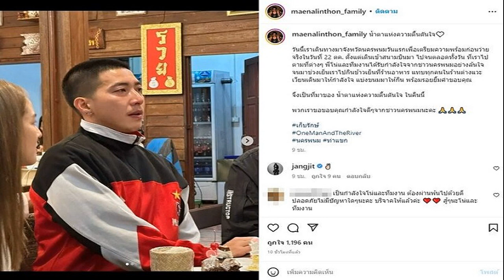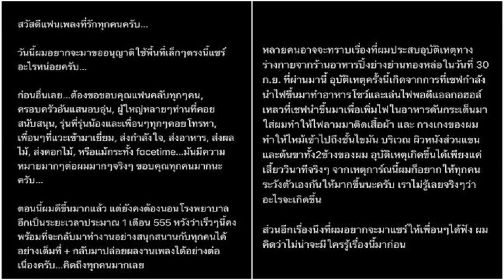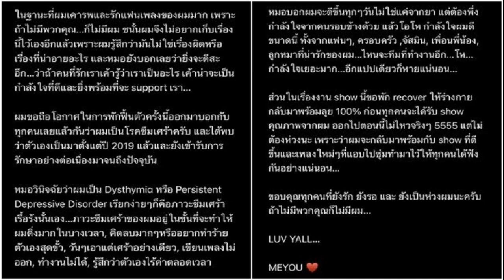โรนัลโด แจงแล้ว หลังก่อเรื่องฉาว จนถูกแมนยู ตัดชื่อออก นัดเยือนเชลซี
โรนัลโด ออกแถลงการณ์ หลังก่อเรื่องน่าผิดหวัง จนถูกแมนยูลงโทษ ตัดออกจากทีม นัดเยือนเชลซี ชี้อารมณ์ชั่ววูบ ยันพร้อมทำงานหนักเพื่อยอดทีมนี้
วันที่ 21 ต.ค.2565 คริสเตียโน โรนัลโด ยอดนักเตะชื่อดังของสโมสรแมนเชสเตอร์ ยูไนเต็ด ออกแถลงการณ์ผ่านทางอินสตาแกรม หลังถูกสโมสรสั่งดรอปจากเกมนัดต่อไปที่จะต้องพบกับเชลซี หลังเจ้าตัวออกจากสนามในนัดที่ปีศาจแดงปราบไก่เดือยทอง 2-0 จนกลายเป็นกระแสถกเถียงดังไปทั่วทั้งโลก โดยโรนัลโด้ยอมรับว่าบางครั้งอารมณ์ชั่ววูบก็เอาชนะตัวเรา อ่านข่าว แตกหัก เทน ฮาก สั่งตัด โรนัลโด ออกจากทีมนัดเยือน เชลซี
ทางโรนัลโด้เผยว่า ตลอดเวลาในอาชีพค้าแข้ง ตนพยายามเคารพต่อเพื่อนร่วมทีม คู่แข่งและโค้ช สิ่งนี้ไม่เคยเปลี่ยน ตนไม่เคยเปลี่ยน ยังคงเป็นมืออาชีพดังเดิมนับตั้งแต่ยกระดับตัวเองสู่แถวหน้าของนักเตะมากว่า 20 ปี ความเคารพนี้มีบทบาทสำคัญเสมอมา เพื่อทำให้ตัวเองก้าวหน้ามากขึ้น

ตนเริ่มต้นอาชีพตั้งแต่วัยเยาว์ ซึ่งนักเตะที่อาวุโสและมากประสบการณ์มีความสำคัญต่อตัวผมเสมอ ดังนั้นต่อมาตนจึงพยายามเป็นแบบอย่างให้กับนักเตะรุ่นใหม่ที่เติบโตในทีมที่เคยค้าแข้งมา น่าเสียดายที่มันเป็นไปไม่ได้เสมอ และบางครั้งอารมณ์ชั่ววูบก็เอาชนะเรา
ตอนนี้ โรนัลโดเผยว่า จะมุ่งมั่นทำงานหนักที่สนามซ้อมแคร์ริงตัน สนับสนุนเพื่อนร่วมทีม และเตรียมตัวให้พร้อมกับทุกเกมส์ การยอมแพ้ต่อความกดดันไม่ใช่ทางเลือก มันไม่เคยเป็น
นี่คือแมนเชสเตอร์ ยูไนเต็ด และเราต้องยืนหยัดเพื่อยูไนเต็ด อีกไม่นาน เราจะเคียงข้างกันอีกครา